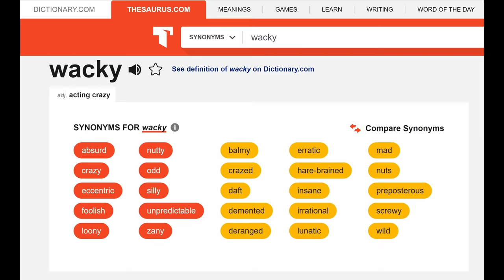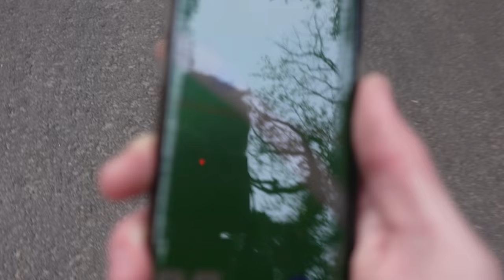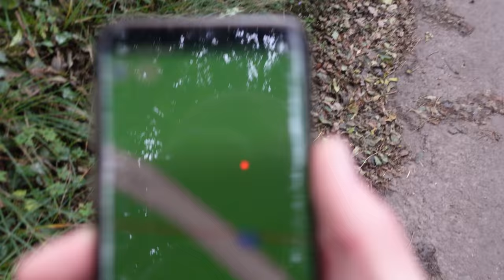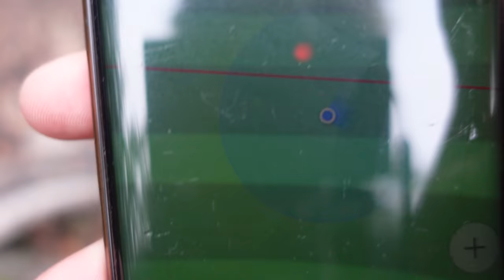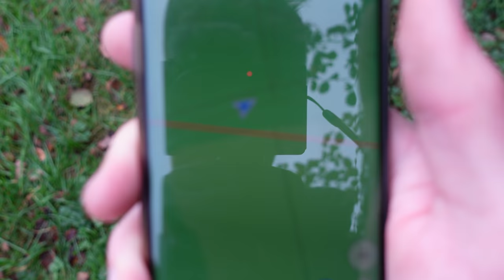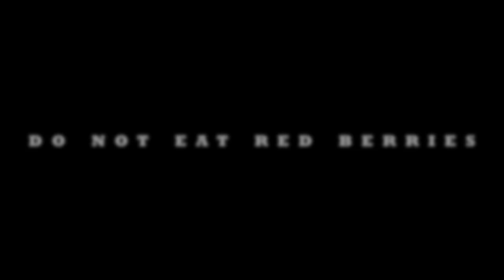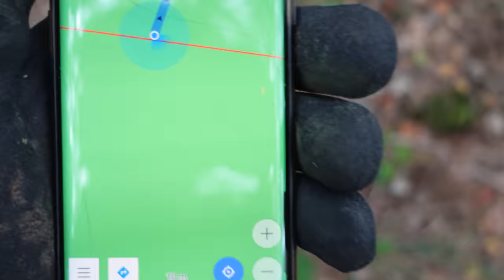Can we complete a Straight Line Mission across Somerset? Inspired by GeoWizard